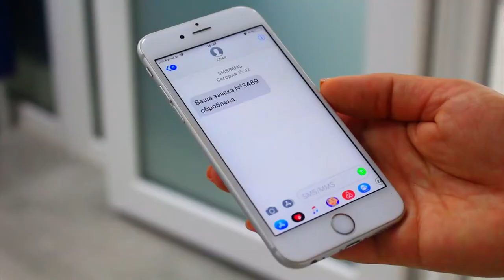Кременчуцький центр надання адміністративних послуг визнано кращим в України.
На даний час ЦНАП Кремечука надає 372 адміністративні послуги, більшість з яких можна замовити через інтернет. Якість надання послуг особисто контролює Віталій Малецький.

Кременчуцький ЦНАП економить час відвідувачів завдяки електронній черзі.

Кременчуцький ЦНАП - територія без корупції! Без шоколадок та хабарів!